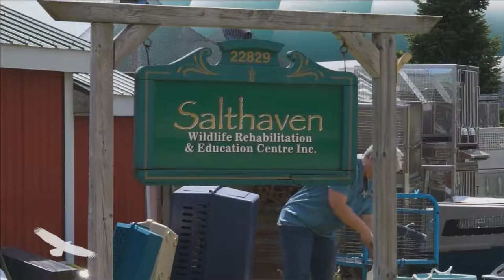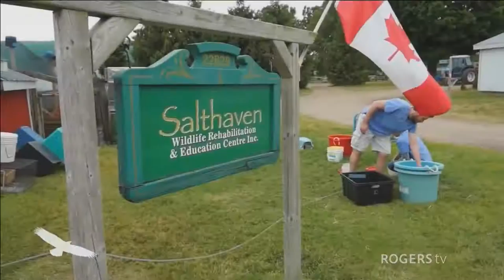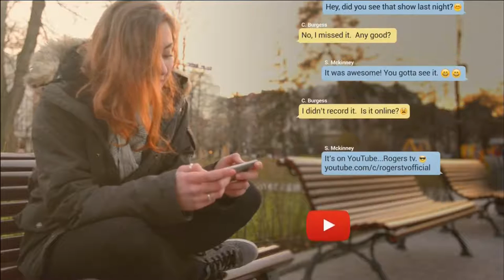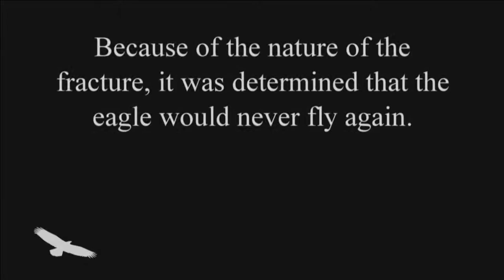Salthaven WIldlife Centre Ep. 6: An Eagle Story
A bald eagle is admitted to Salthaven Wildlife Centre with mysterious injuries. Brian and Chaukar inspire high school students to save wildlife. The opossums are ready to be released.